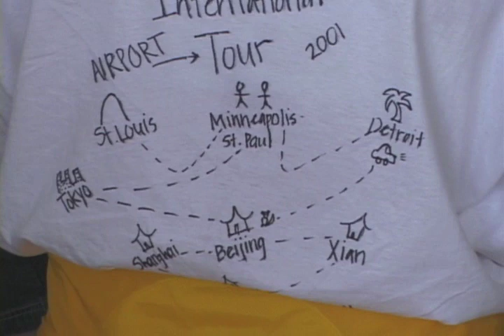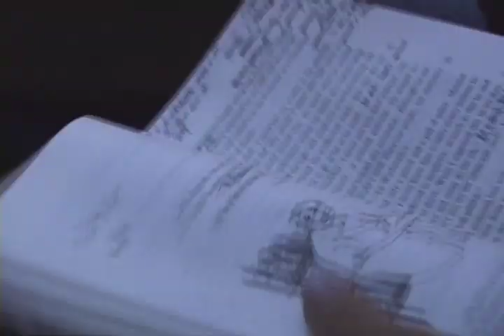'A Song for China"Part Two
In June 2001, a choir from West Plains, Missouri traveled to China for a cultural exchange tour. But toward the end of their two week tour, things changed. Their concert schedule was altered by 'the government' to keep them away from high school and college Chinese music students they had arranged to meet and perform with in China. It seems they were getting too friendly with their Chinese counterparts, exchanging email addresses and letting the Chinese students learn web sites about America. In Part One of 'A Song for China' we follow the choirs' first few days in China as they tour the Great Wall and then sing for a Baptist Church in Beijing. That concert almost did not happen...
And then things got really strange...
Video documentary photographed and produced by Ed Fillmer.